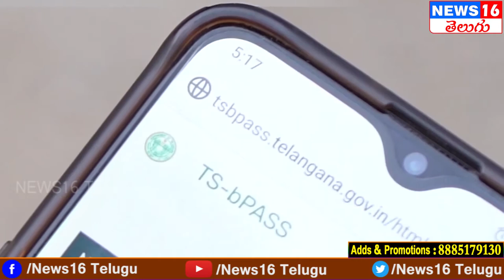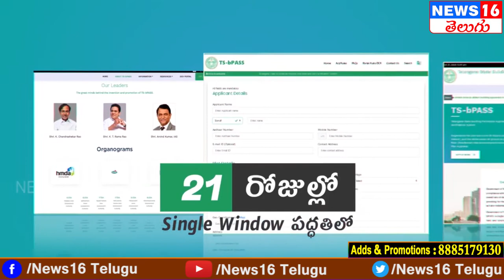TS : భవన నిర్మాణాలు సులభతరం చేసిన తెలంగాణ మున్సిపల్ శాఖ | Hyderabad | Minister KTR | NEWS16 Telugu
TS B-Pass#Muncipaldept